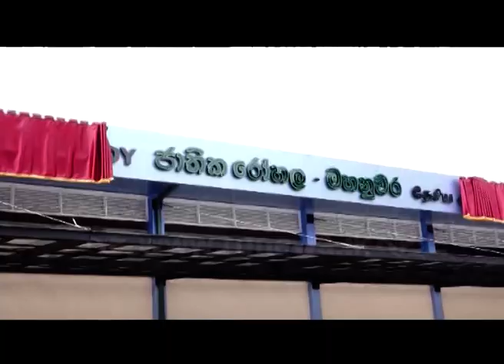Sri Lanka's second national hospital in Kandy | Ru News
යහපාලන රජයෙන් මෙරට දෙවන ජාතික රෝහල මහනුවරට